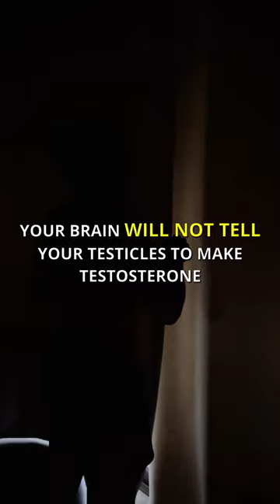4 Ways to Optimize your Testosterone, Naturally